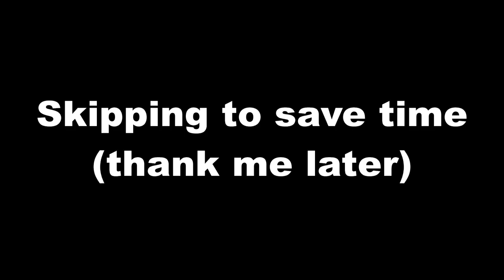This Game Just Gets Weirder And Weirder | Alice: Madness Returns | Ep. 16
All I want to say is, I'm glad I ended the last episode where I did, because A LOT happened in this episode and I kinda feel like I recorded too much for it. (yes there's a such thing as recording too much for an episode, in my opinion at least.)

- Ole! - Conker’s Bad Fur Day